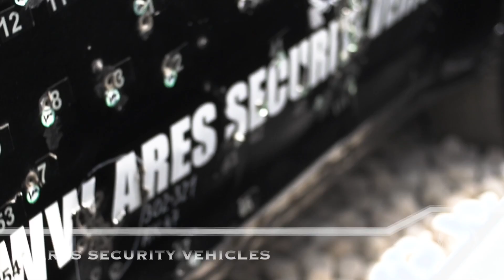Ares IDEX 2013 - ASV PANTHERA Introduced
Ares Security Vehicles introduced the ASV PANTHERA Range of vehicles.

ASV PANTHERA T-6
ASV PANTHERA S-8
ASV PANTHERA S-10
ASV PANTHERA K-10CMD